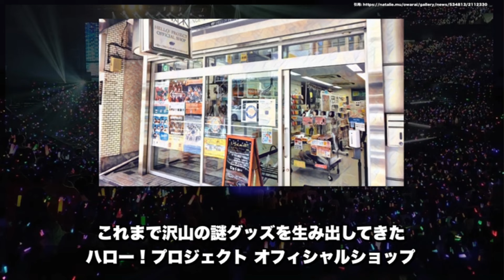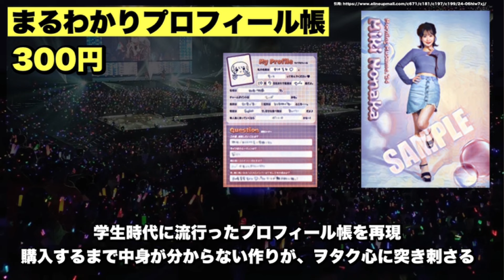【朗報】ハロプロ、なぜかグッズのクオリティが激変する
今回は、ハロショで販売されたグッズの変遷について紹介しています！

伝説の謎グッズを振り返り、最新のグッズはどう変わったのか？まとめてみました！